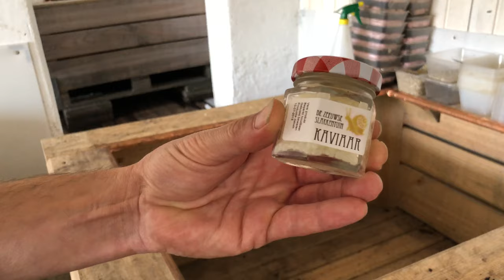Op bezoek bij de Zeeuwse Slakkentuin in Middelburg, 10 augustus 2019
Wat vonden we het bijzonder gisteren: tijdens het bezoekje aan de nieuwe cocktailbar probeerden we ook een eetbare bloem die in een van de cocktails zat. Boaz hoefde ons niet uit te leggen waar hij die bloem vandaan had. Een paar uur eerder waren we namelijk te gast geweest bij Antonio Wood, van De Zeeuwse Slakkentuin.

Wij waren daar uiteraard voor de slakken, maar aan het eind van de rondleiding legde Antonio uit dat zijn bedrijf meer biedt dan slakken alleen: aan de Cleene Hoogeweg worden ook eetbare bloemen en microleaves gekweekt. Kort voor ons bezoek was Boaz zijn cocktailbloemen daar komen plukken. Zulke dingen verzin je toch niet?

En de Zeeuwse Slakkentuin doet nog veel meer mooie lokale dingen, op hele natuurlijke wijze. Samen met de dochter van boer Ton heeft Antonio zijn hobby vanaf begin dit jaar uitgebouwd tot een echt bedrijf, dat de slakken kweekt voor consumptie in vooral restaurants.

In Vlissingen werkt Brasserie Jong er bijvoorbeeld mee, in Middelburg Brasserie Franklin. Met VRIENDSCHAP cafe restaurant wordt samengewerkt op het gebied van de microleaves, Dekker&zn Groente- en Fruit van Weekmarkt Middelburg levert de groenten die de slakken eten. Met FoodLab Zeeland van Scalda wordt dan weer samengewerkt op het gebied van educatie. Supertof!

We vonden het verhaal van Antonio razend interessant, ook al omdat we nog vrijwel niets wisten van slakken. Hij beantwoordde al onze vragen zonder te hoeven nadenken. Nu weten we hoe de dieren zich voortplanten en dat er ook zoiets bestaat als slakkenkaviaar. We leerden dat slakken nooit knokken, maar soms wel proberen te ontsnappen. En we weten nu dat de tuin niet honderden, maar tienduizenden slakken herbergt. En passant zagen we ook nog hoe mooi de Cleene Hooge is, zeker met zo'n straffe wind die gisteren over de polders joeg.

De Zeeuwse Slakkentuin is een jong bedrijf maar wat ons betreft een prachtige aanwinst voor de stad. We hopen oprecht dat het alleen nog maar mooier zal worden, al is het zoals het nu is eigenlijk ook gewoon al heel tof. Bedankt voor de gastvrijheid Antonio. We hebben veel geleerd!